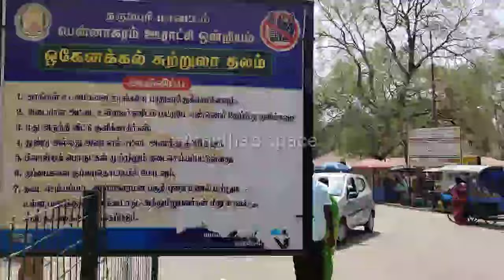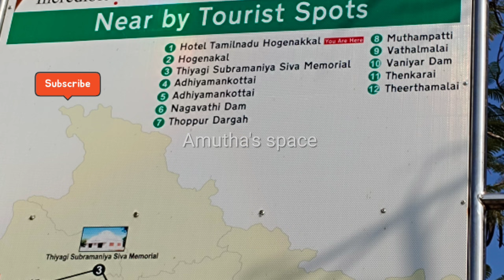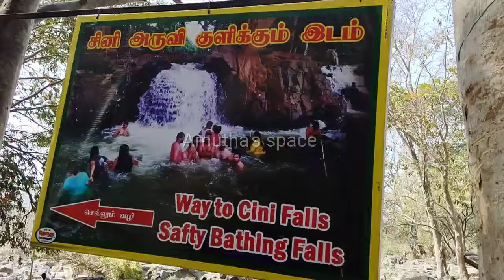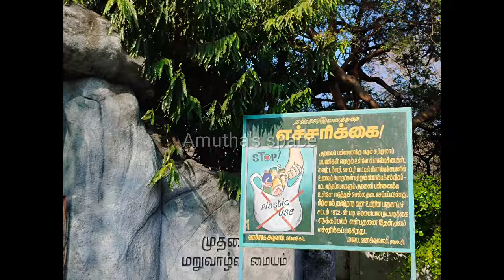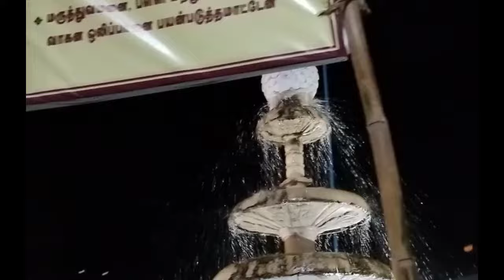ஒகேனக்கல் பரிசில் பயணம்|Amutha's space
Location:
country: India
state: Tamilnadu
district: Dharmapuri
place: hogenakkal
Air ways; coimbatore
Train :salem
bus:via  Salem

stay:hogenakkal
time taken to visit ;3hrs
parking; yes
entrance fee,no